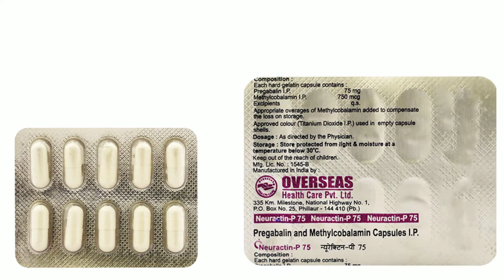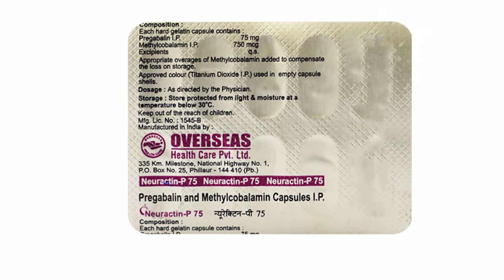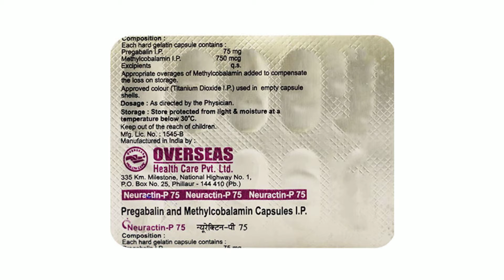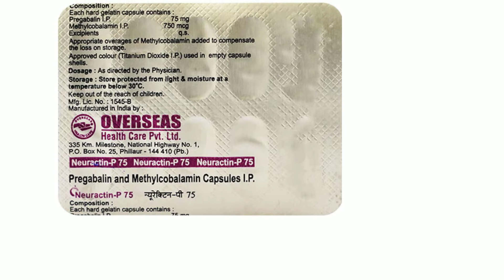Neuractin P 75 Capsules Uses & Side Effects in Hindi | Neuractin P 75 Capsules Ke Fayde Aur Nuksan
neuractin p 75 capsules uses & side effects in hindi | neuractin p 75 capsules ke fayde aur nuksan | how to use neuractin p 75 capsules. in this video, we will discuss what are the uses and benefits of neuractin p 75 capsules. How to use neuractin p 75 capsules. We will also discuss what are the side effects of neuractin p 75 capsules. Watch the complete video for detailed review of neuractin p 75 capsules in hindi.